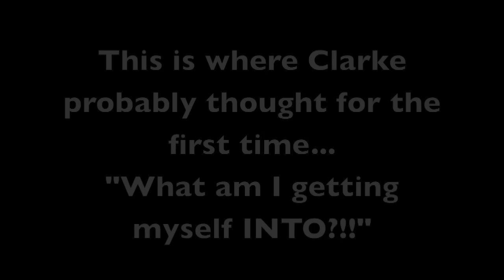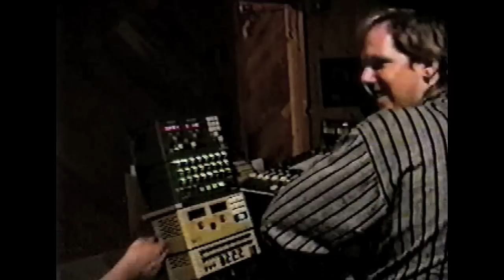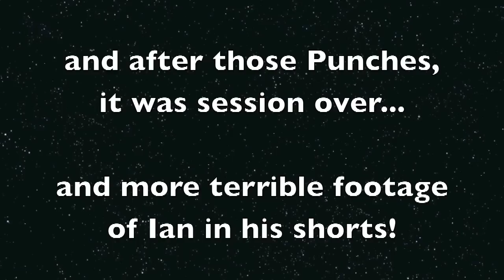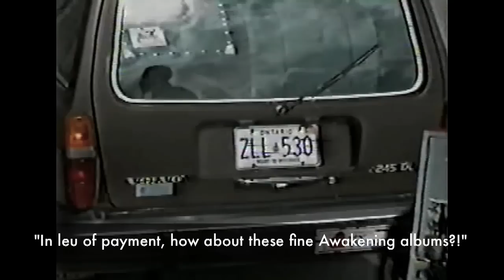Echo Park 1st Ever Recording Session - 1989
Here is some unflattering footage of me from August of 1989, when my partner in crime - Andrew Horrocks and I began a new musical adventure, under the name "Echo Park."
We had some new songs, but needed a drummer to lay down tracks. Andy called an old college classmate, Clarke Williams, who was introduced to our music for the very first time at this recording session, and with a video camera on hand!!
If nothing else, this video shows that I had the WORST fashion sense ever!!